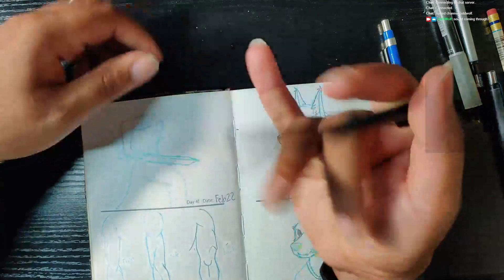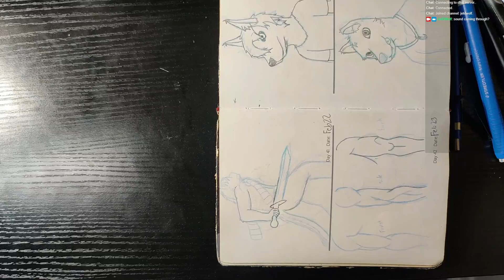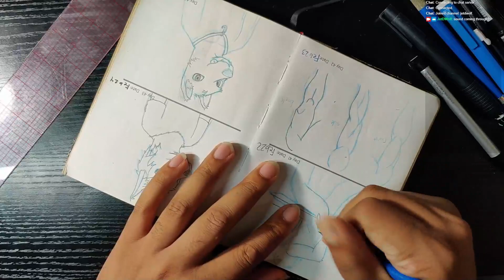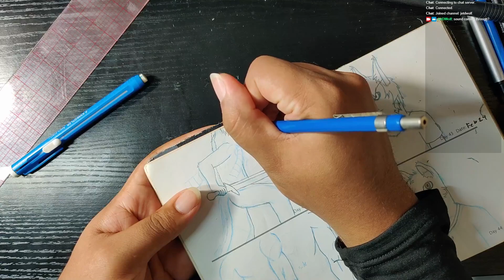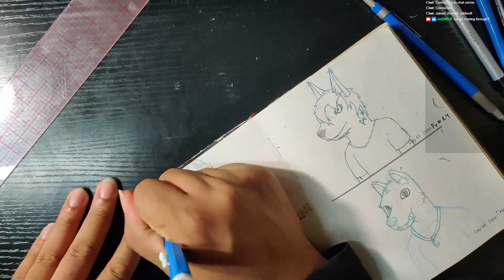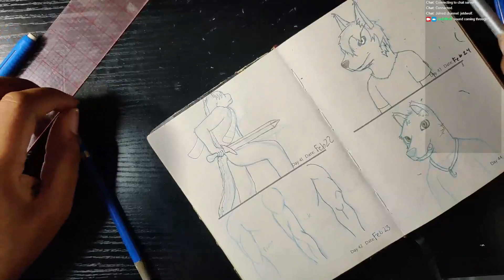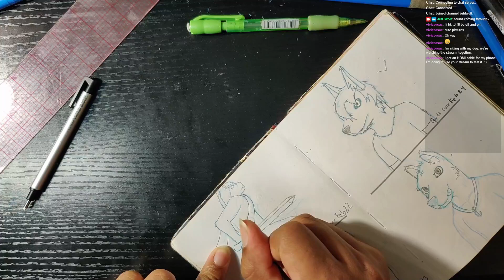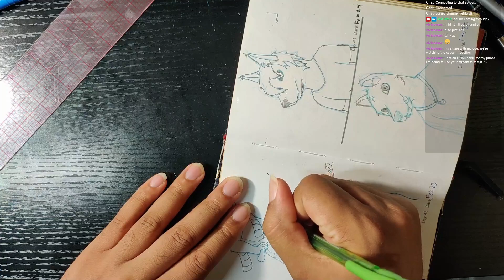Anthro Sword Fight Sketch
An Anthro preparing to sword-fight! From Day 8 of the Daily Drawing Clean-up.